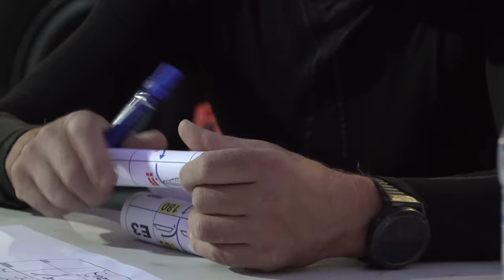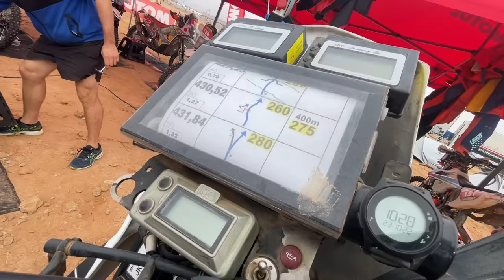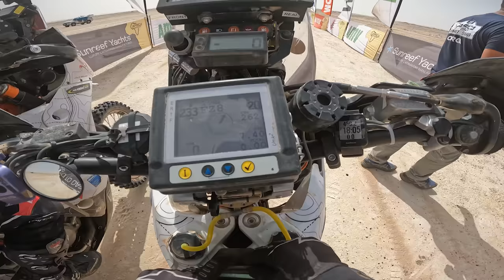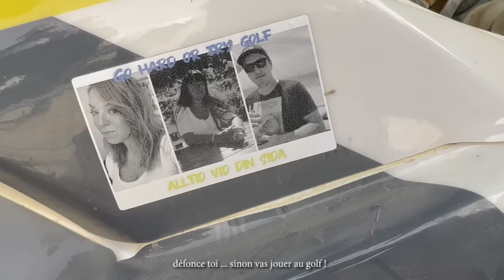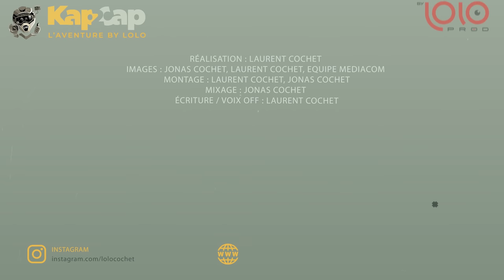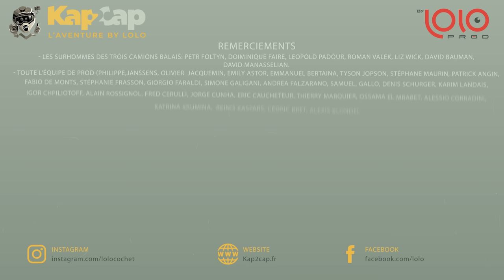SPÉCIALE ÉPUISANTE ► EP7 ► RALLYE RAID ► DAKAR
Africa Eco Race, the Real way to Dakar - Rallye Raid

7ème épisode par 40 degrés dans le sud marocain. L'épuisement guette tout le monde.
▬▬▬▬▬▬▬▬ MA BOUTIQUE ET MON SITE INTERNET ▬▬▬▬▬▬▬▬
➜ Le Shop : pour acheter les livres et les t-shirts Ugly Betty et Little Monkey
➜ Les Road Trips/carnets de voyage et traces GPS gratuites à télécharger
▬▬▬▬▬▬▬▬ RÉSEAUX ▬▬▬▬▬▬▬▬
▬▬▬▬▬▬▬▬ VIDEO TOURNEE AVEC  ▬▬▬▬▬▬▬▬
➜ Sony A7S3, Go Pro Hero 12, Osmo Pocket 3, drone DJI Mavi 3 Classic, micros DJI pocket 2 de chez Studio Sport
UNE PRODUCTION LOLO PROD
- réalisation: Laurent Cochet
- Images: Jonas Cochet, Laurent Cochet et Mediacom
- Montage: Jonas Cochet et Laurent Cochet
- Mixage: Jonas Cochet
- Voix of: Laurent Cochet

REMERCIEMENTS:
- Horizon Moto 95, Amaury Baratin et Valentin Sertilhanges pour la préparation de ma KTM 450 Rallye.
- Julie Vanneken pour la location de sa KTM 450 Rally.
- Jonas Cochet et Valentin Sertilhanges pour l'assistance.
- Toute l'équipe de l'Africa Eco Race aux petits soins pour nous.Jean-Louis et Anthony Schlesser, Manfred Krois, Véronique Caire, Jean-Marc Bonnay, Régis Sellier, Xabi Pereira, Thierry Scharff, Mahmoud Essoussi.
- Tous les adorables bénévoles de l'Africa Eco Race: catering, médecins, kinés, les tangos, oscars, Whisky, Lima, Charly, Papa Charly.
- L'équipe exceptionnelle des Malles motos Motul: Joël Marque, Mickael Tais, Julien Rebaudengo, Marc Plaindoux, Jean Negro, Didier Menguy, David Gaubert, Raymond Ayvazia.
- Les surhommes des trois camions balais: Petr Foltyn, Doiminique Faire, Leopold Padour, Roman Valek, Liz Wick, David Bauman, David Manasselian.
- Lucas Delmas Marsalet de la compagnie saharienne pour ses très belles images.